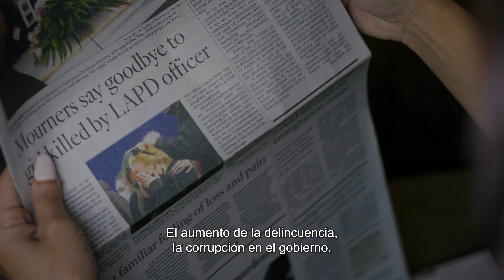Marina Torres para Fiscal de la Ciudad de Los Ángeles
Como fiscal federal, Marina se ha enfrentado agresivamente a la corrupción, ha mantenido a las comunidades seguras persiguiendo a los estafadores y los violentos cárteles de la droga, y ha luchado arduamente por los más vulnerables. Orgullosa de graduarse de la Facultad de Derecho de Stanford y haber sido asignada por el presidente Obama, Marina es hija de inmigrantes que llegaron de México en busca de una vida mejor.

COMO FISCAL DE LA CIUDAD, MARINA:
- Ayudara con la aplicación de la ley, impulsando una vigilancia policial de mayor calidad sin quitarle fondos a la policía.
- Pondrá fin a los campamentos de personas sin hogar, priorizando los refugios de emergencia, la rehabilitación de drogas y los servicios de salud mental.
- Utilizara todo el alcance de su cargo para erradicar la corrupción.